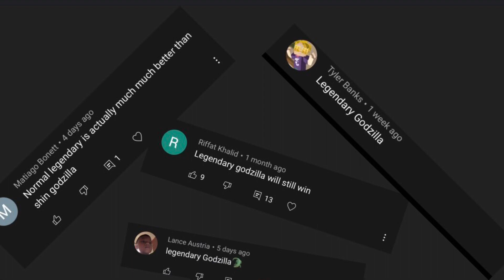Godzilla vs Shin Godzilla In Minecraft